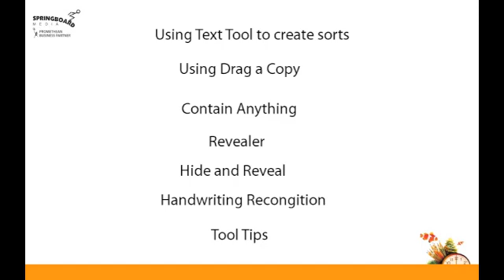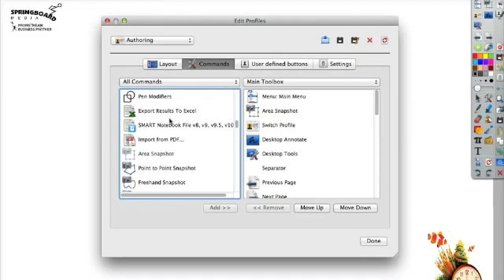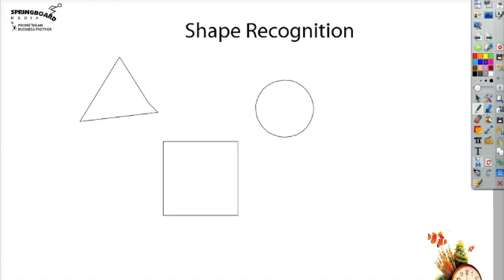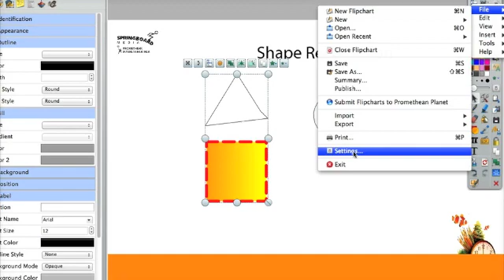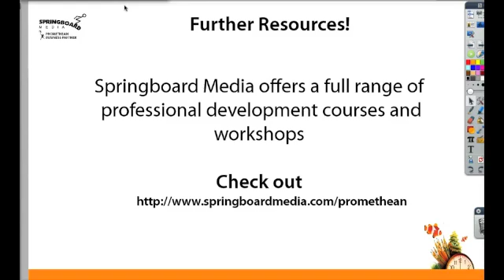ActivInspire in your Math Classroom Part 2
Part 2 of ActivInspire in the Math Classroom shows you how you can use specific tools on your Promethean board in your Math classroom to create interesting engaging lessons!